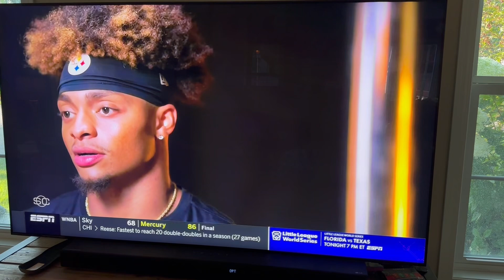August 29, 2024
Context clip